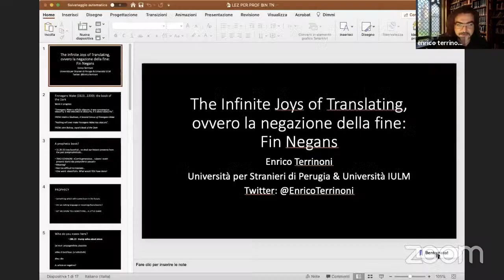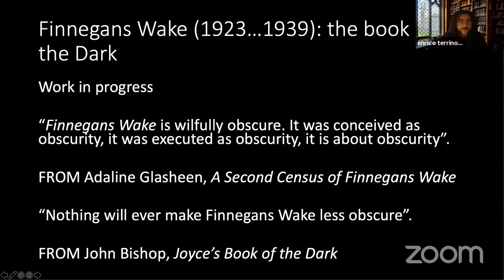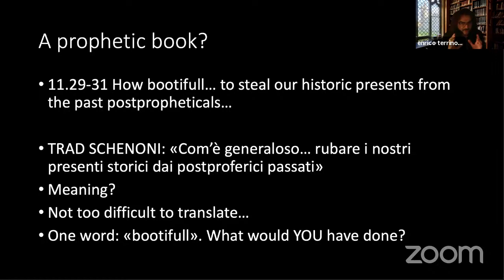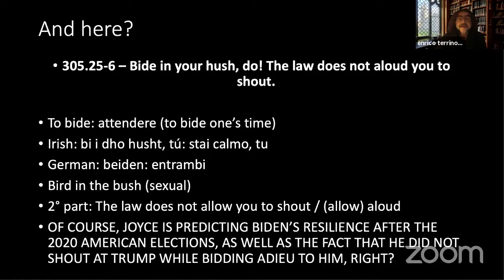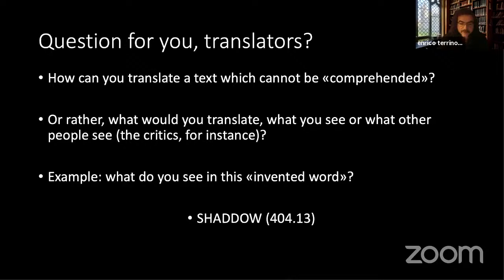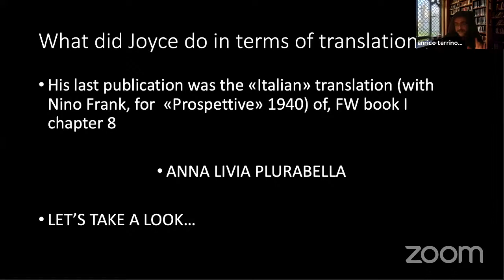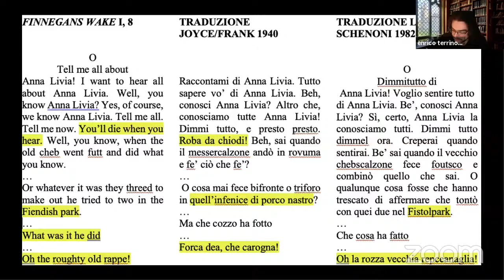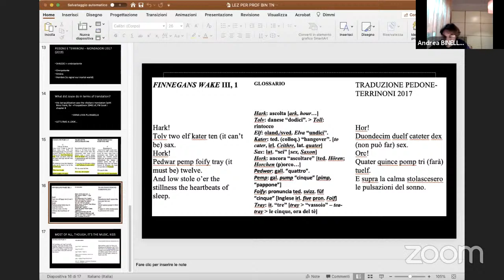The Infinite Joys of Translating, ovvero la negazione della fine: Fin Negans | Enrico Terrinoni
Evento a cura di LETRA - Seminario di traduzione letteraria

24 novembre 2020, ore 9.00
Enrico Terrinoni, The Infinite Joys of Translating, ovvero la negazione della fine: Fin Negans

La lezione verterà su questioni di traduzione letteraria e sulle specificità traduttive dell’ultima opera di James Joyce, il Finnegans Wake. Si tratta di un testo proteiforme dalla composizione multilinguistica che pone seri problemi di traducibilità. Tradotto integramente in meno di dieci lingue al mondo, è stato anche oggetto di “autotraduzione” da parte di Joyce stesso, il quale in collaborazione con Nino Frank lavorò a una versione italiana parziale che vide la luce nel 1940, versione che ispirò appassionate considerazioni traduttologiche di Umberto Eco.

Enrico Terrinoni insegna Letteratura inglese presso l’Università per Stranieri di Perugia dopo averlo fatto a Roma Tre, alla IULM, alla Notre Dame University, allo University College di Dublino. Ha tradotto James Joyce (Ulisse, Finnegans Wake, Lettere e saggi), Oscar Wilde (Il principe felice, Vera o I Nichilisti, Il ritratto di Dorian Gray), George Orwell (1984 e La fattoria degli animali), Nathaniel Hawthorne (La lettera scarlatta), Alasdair Gray (Lanark, 1982 Janine) e Bobby Sands (Scritti dal carcere). Tra i suoi libri di critica si segnalano Joyce and the Occult (2008), James Joyce e la fine del romanzo (Carocci, 2015), Oltre abita il silenzio. Tradurre la letteratura (2019), Chi ha paura dei classici? (Cronopio, 2020).